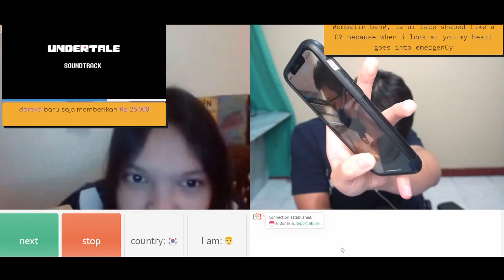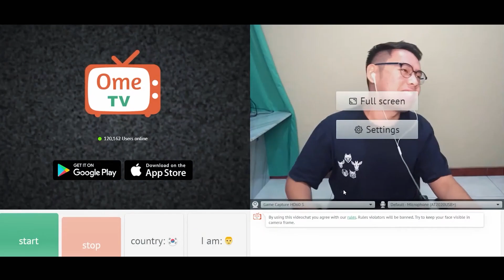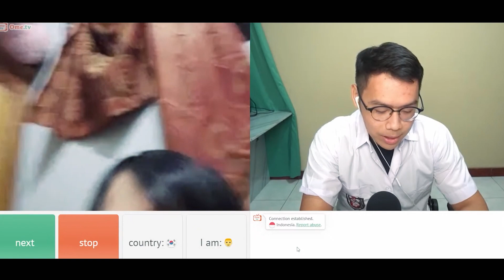kalo ada yang donate = GW HARUS TURU! (PADAHAL LAGI GODAIN CEWE RUSIA WOI!) - OME TV INTERNASIONAL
Top Up dan Beli Voucher Game TERMURAH TERPERCAYA di Toko Gw (Mbah Gaming Store)!😄 (Genshin, ML, PUBG, FF, Roblox, Steam, dll)

MAKASIH BANYAK :):):)

Edited by Arvinius Hidayat